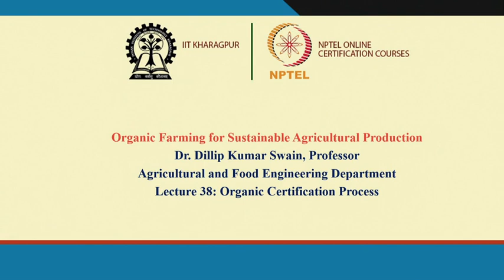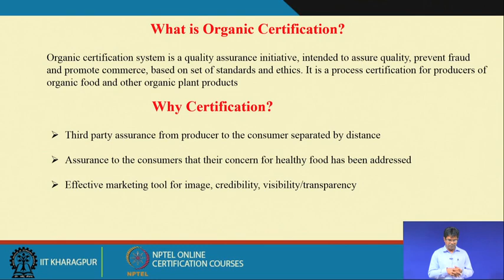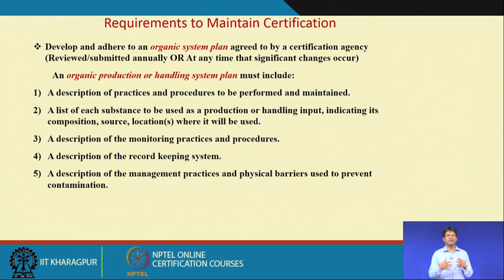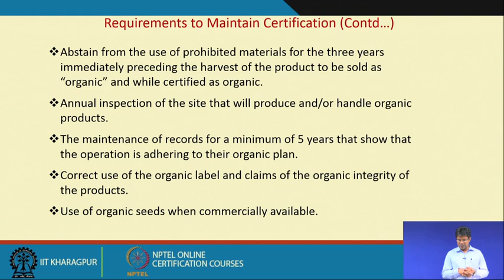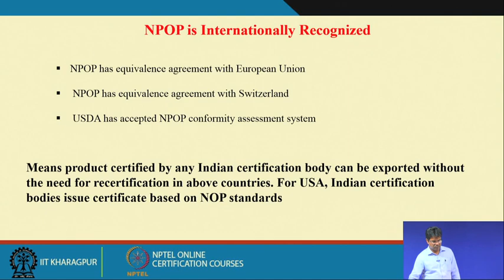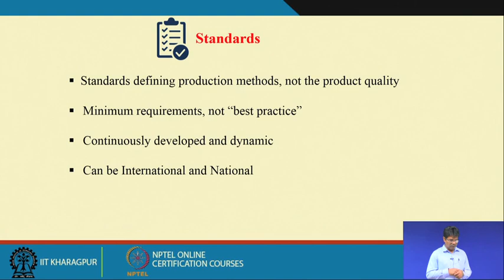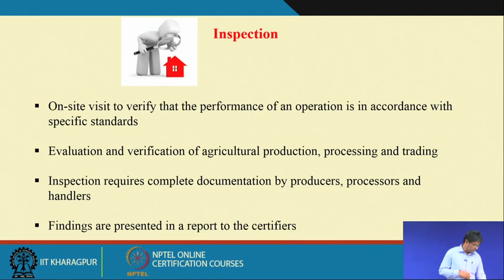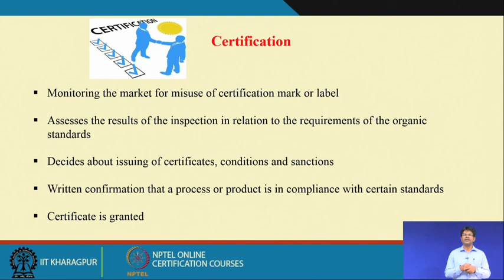Lecture 38 : Organic Certification Process